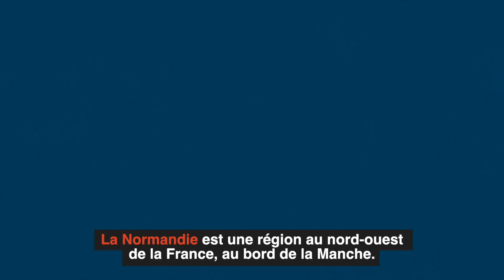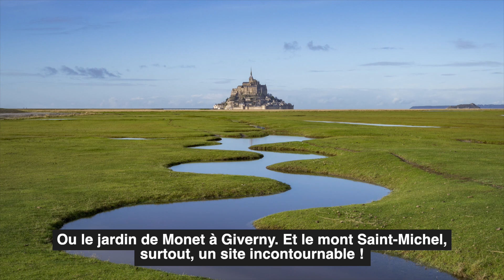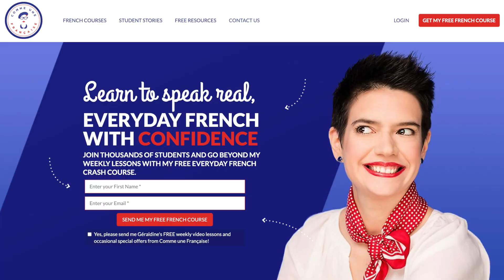🇫🇷 Explore Normandy: Slowing Down Fast Spoken French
Discover the unwritten rules of spoken French that you never learned in school!

Can I let you in on a secret? If you're relying on the French you learned in school to help you understand real spoken French conversations, you're always going to feel stuck! That's because we use "unwritten" grammar rules in spoken French; rules that no high school textbook or French teacher would have taught you.

In today's video lesson, I'm going to explain some of those rules for you so that you can practice listening to and understanding spoken French. We're also going to explore one of the most beloved regions of France - Normandy (La Normandie)! Are you ready to "visit" this part of France with me, while improving your understanding of fast spoken French? Let's go!

Géraldine